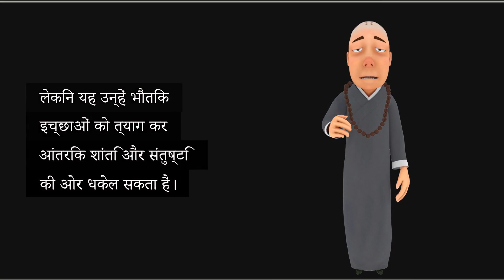What happens when Ketu is in the house of Makar for Makar Rasi people?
When Ketu is placed in the sign of Makar for individuals with Makar Rasi, it can lead to a mixed bag of spiritual and material effects. Ketu represents detachment, spirituality, and past life karmas, while Makar signifies structure, discipline, and ambition. This placement can create a feeling of restlessness in career and public image, as Ketu may lead to a disconnection from worldly goals.

However, it also offers an opportunity for deep introspection and spiritual growth. People with this placement might experience challenges in authority or workplace dynamics, but it can push them toward inner peace and contentment by letting go of material desires. Ketu's energy here may also drive them to seek alternative paths in their professional life, possibly involving unconventional careers or spiritual pursuits.

Finding balance between ambition and detachment is key, and working on grounding practices can help harness the positive side of Ketu in Makar.

What does it mean when Ketu is in Capricorn?
What if Ketu is in 7th house Capricorn?
Which house is good for Ketu?
Which Rashi is ruled by Ketu?
Ketu in different houses in Capricorn Lagna
Rahu in 6th house and Ketu in 12th house Capricorn ascendant